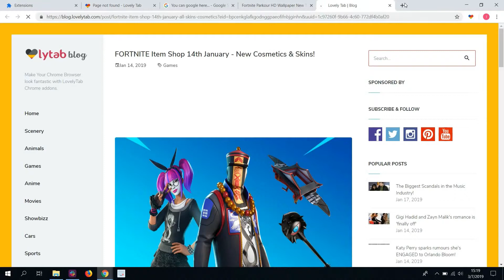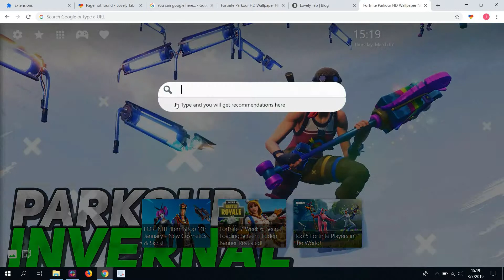Awesome Fortnite Parkour HD Wallpaper New Tab Theme For Chrome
Cool Fortnite Parkour HD Wallpaper New Tab Theme extension by LovelyTab. Install it for the greatest browsing experience. Open interesting news, facts and play games for free while enjoying your favorite HD Theme and Wallpapers.

HOW TO USE:

- This Fortnite Parkour Wallpaper New Tab extension is so simple and just by clicking on Add to chrome – it will be added automatically.

FEATURES:

- Bookmark favorite websites with just one click with our new Fortnite 4K Background Theme extension.
- Read related news and interesting facts - this Game New Tab extension allows you to customize and add/remove these options

Fortnite Slide Map & Season 8